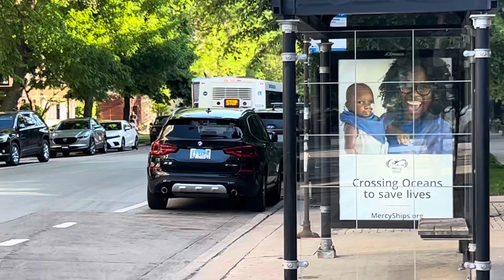CTA Bus Ride 6 Jackson Park Express Fron Lake To 53rd Street CTA New Flyer D40LF 2006 #1229